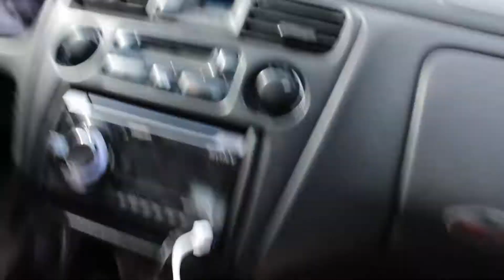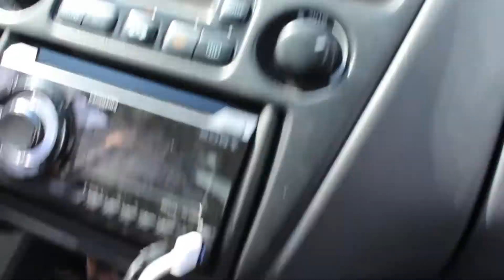My Sweet Civic Esti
Hey mes guys wanna see a car that will blown your mind, ehhh this is the the stuff man! This is the bestest fastest car you will ever have seen man!